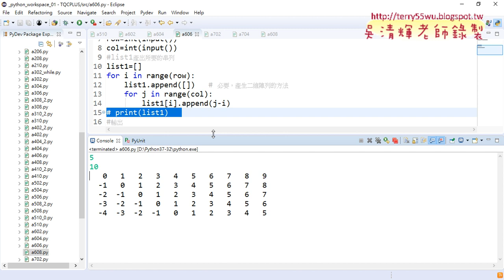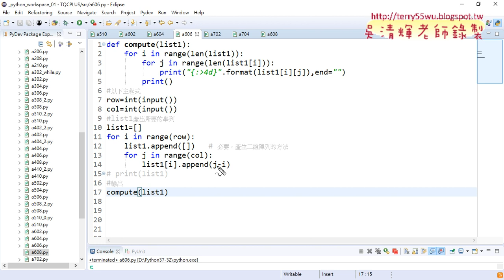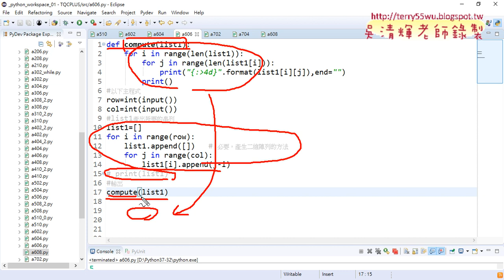05 將串列輸出改為自訂函數